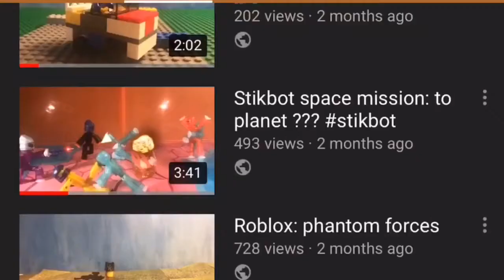700 subscriber celebration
It’s been a very long journey but we’ve reached a huge milestone!!! Just wait until I get 1000!!!